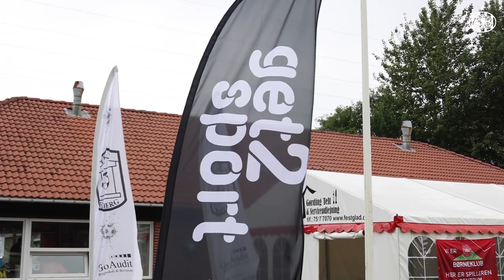Hansen & Co. besøger fodboldskole i Esbjerg IF 92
Marcus Hansen var tilbage hos sin barndomsklub Esbjerg IF 92 sammen med Kempes Tekiela, Steven Simpson og Oquassa Chong, da EfB'erne besøgte en masse glade drenge og piger på fodboldskolen.